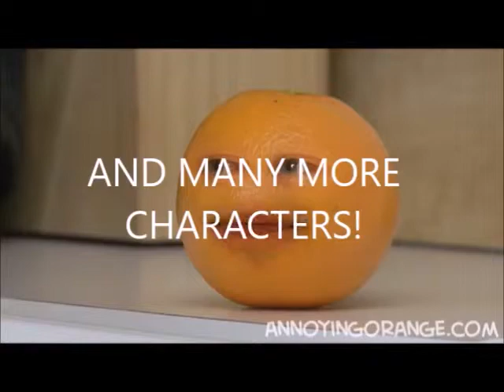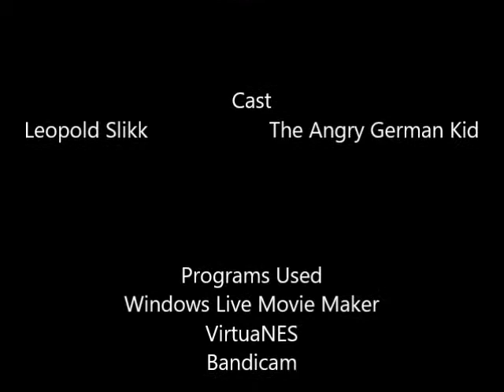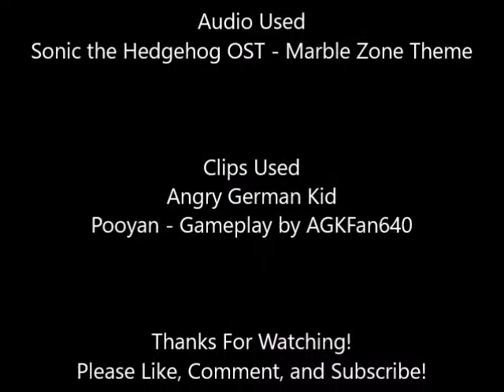Angry German Kid Episode 197: AGK plays Pooyan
Leopold is bored, so he decided to play Pooyan. Will he beat the game?